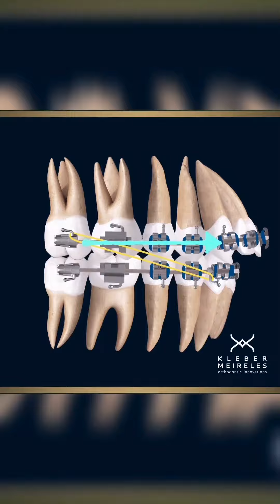Another example of the necessity for RESISTANT NEGATIVE RELATIVE TORQUE - ORTHODONTIC TIPS